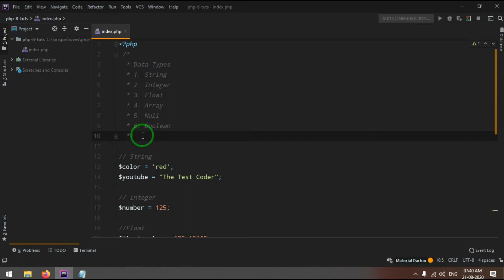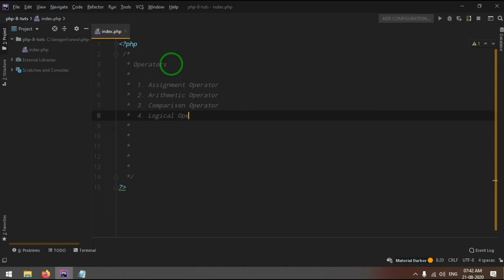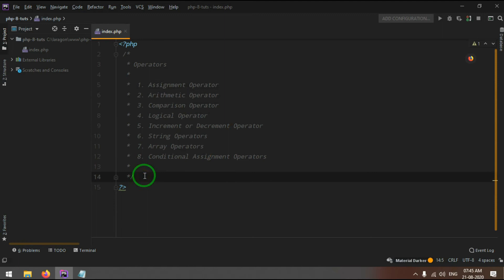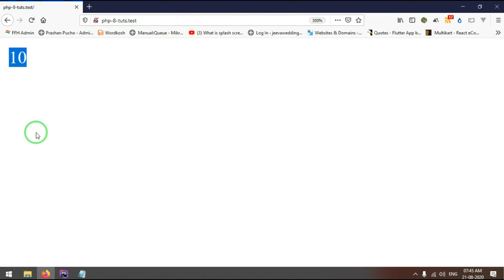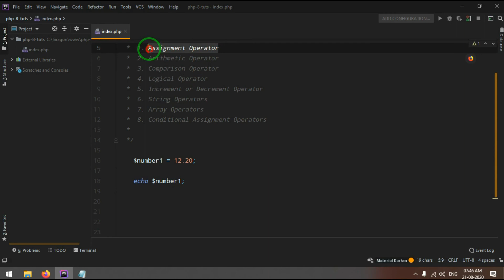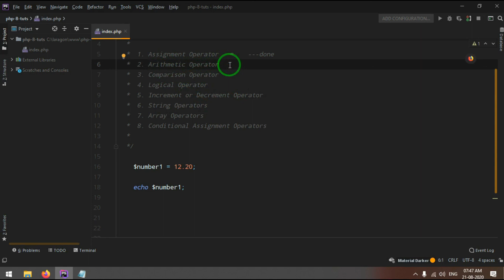PHP 8 Tutorial Hindi Part 7 | Introduction of Operators and Assignment Operator | The Test Coder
is video mein ham php operators ke baare mein baat karenge aur jaange kise ek operator kaam akrta hai aur assignment operator se shuru karenge jo ki ek basic operator hai aur iska use hamne pahle bhi kiya hua hai.

Recording Mic - Fifine T669

Alexa Echo Dot Personal Use

Operators, And, Assignment, Operator, Operators and assignment operator, php operators in hindi